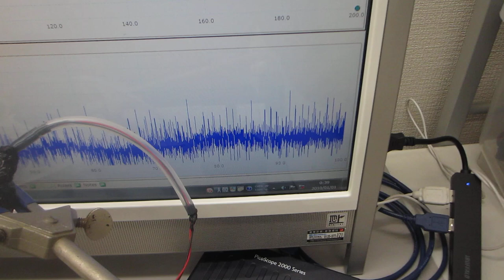樹脂容器を利用した、メガヘルツの超音波システム（超音波システム研究所）